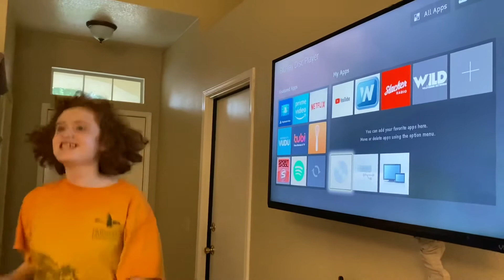🐕 Sydney Is Gonna Get A PAW Patrol Magic Towel! 🐾